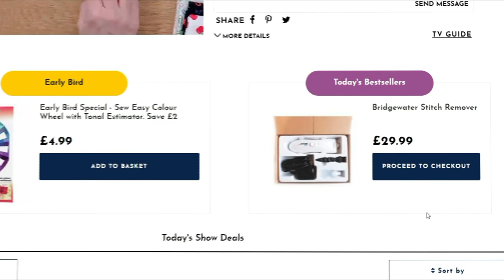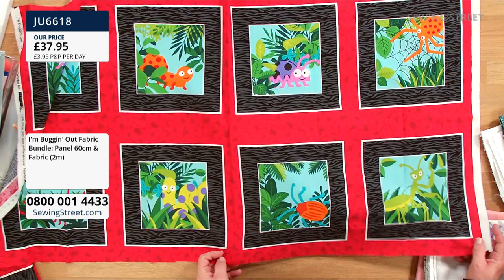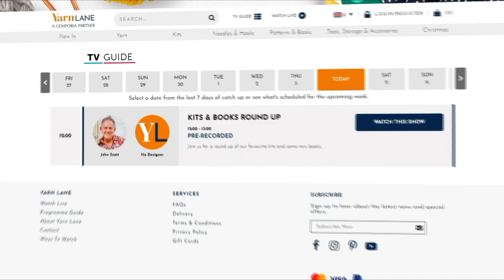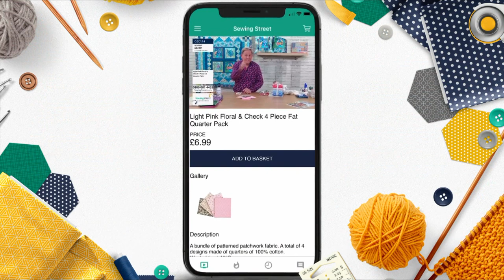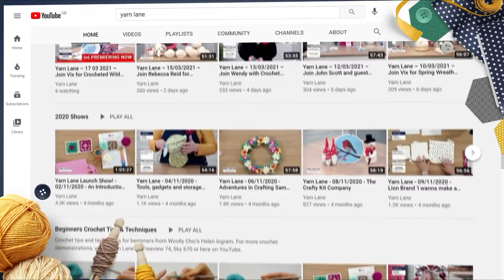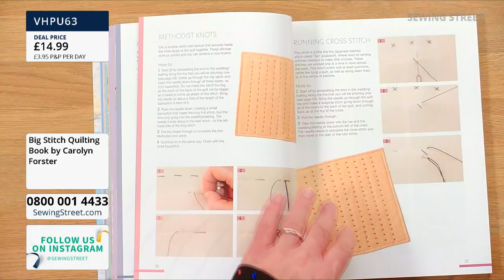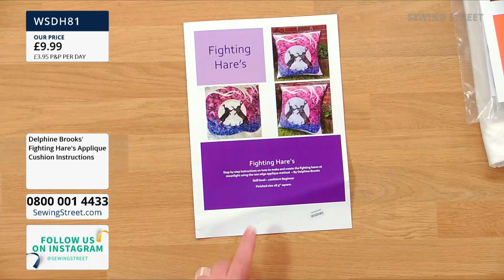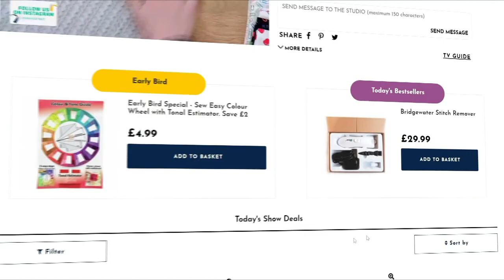Sewing Street – 24/12/2021 – Christmas Eve with demos from Katharine Wright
Sewing Street LIVE! – Christmas Eve with demos from Katharine Wright
HOUR 1: 0:02:00

HOUR 2: 1:02:00
Stripology with Katharine Wright

HOUR 3: 2:02:00
Quilt Kit Multibuy Deals

HOUR 4: 3:02:00
Tulip Cushions with Katharine Wright

HOUR 5: 4:02:00
Delphine Brooks Kits